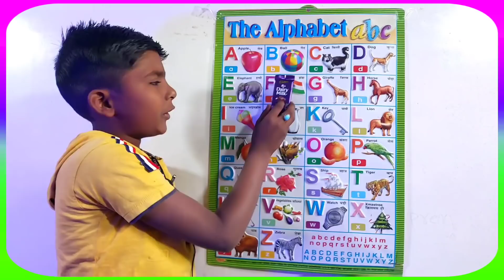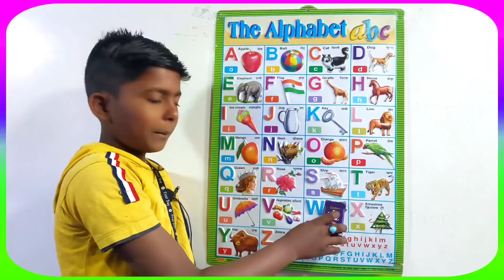A for apple b for ball c for cat | अ से अनार | abc songs | phonics song|nursery rhymes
Your quiry
a for apple
abcdefg
english alphabet
abcd cartoon
a for apple bi for boy
alphabet songs
a for apple a for ant
nursery rhymes
abcd rhymes
abcd alphabet
abcd

abcd varnamala
abcd varnamala
english varnamala
english alphabet
A for apple
kids alphabet

 एबीसीडी
वर्णमाला